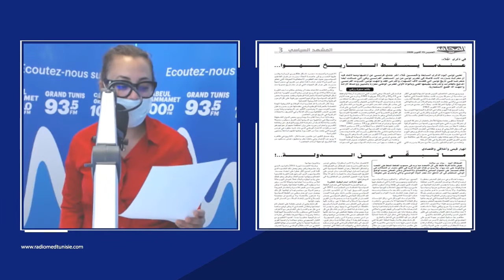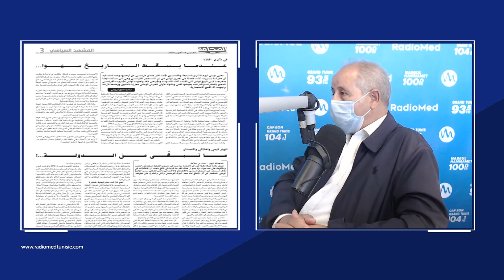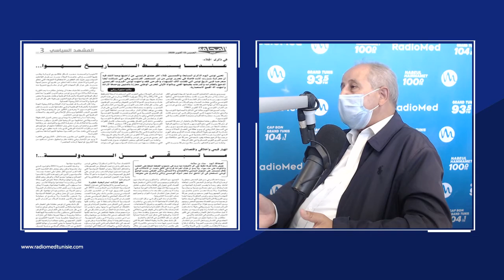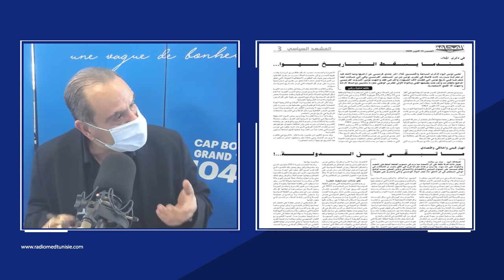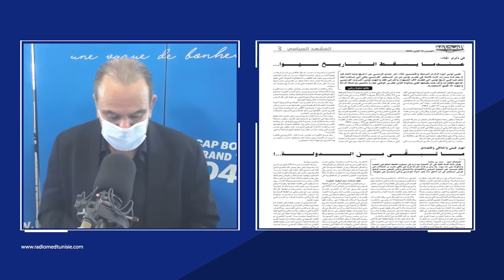L ’ article_du_jour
Suivez-nous